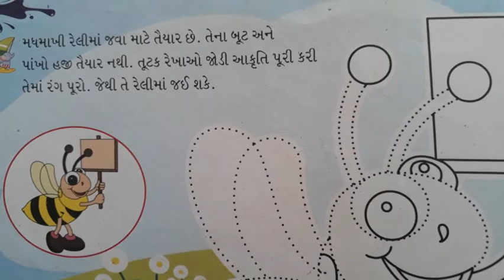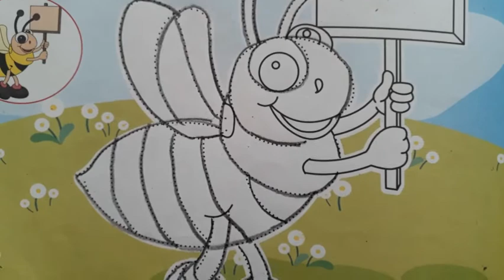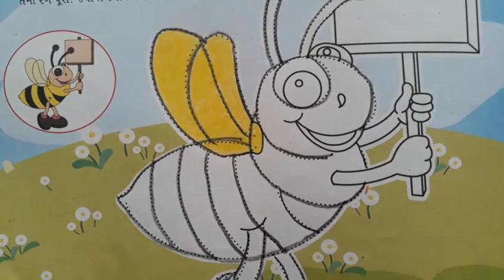Gujarati Medium Pri- Primary Sr.K.G Navrang chitrklaBook (part- 6)